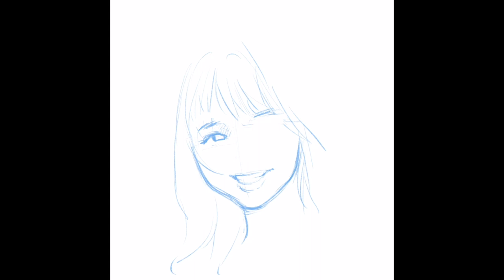(ENG SUB)러블리즈 케이 그리기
실사체와 만화체의 중간 스타일로 러블리즈의 케이님을 그려보는 영상입니다.

장비: 아이패드 프로 + 애플펜슬